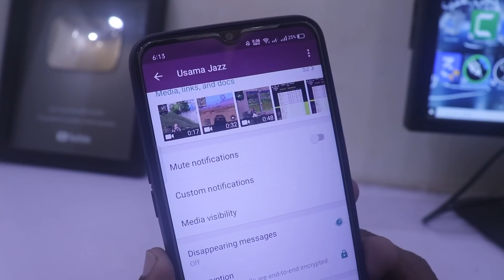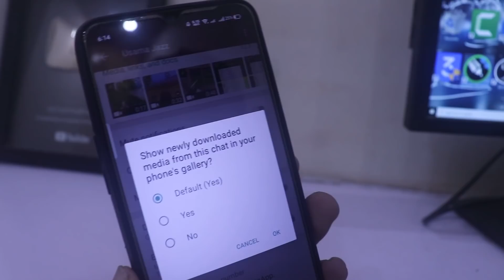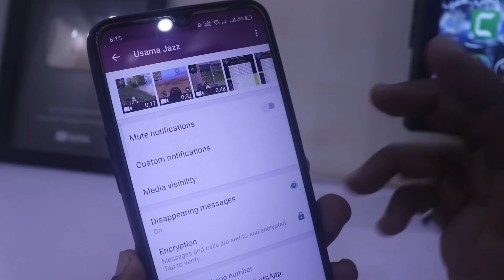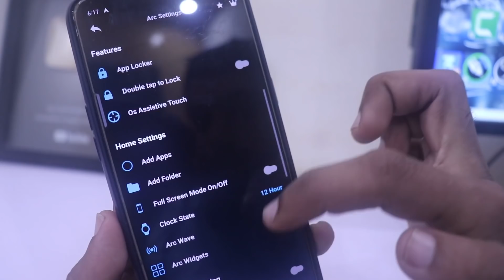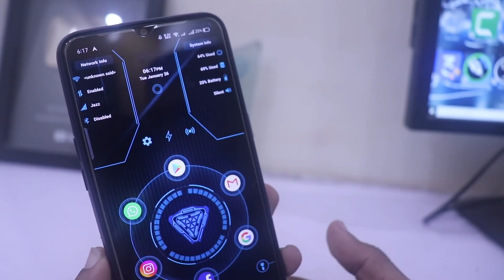وٹس ایپ میں اس ٹرک کے بارے میں کوئی نہیں جانتا ہے - WhatsApp Media Visibility Trick